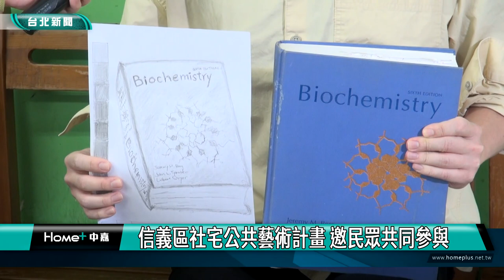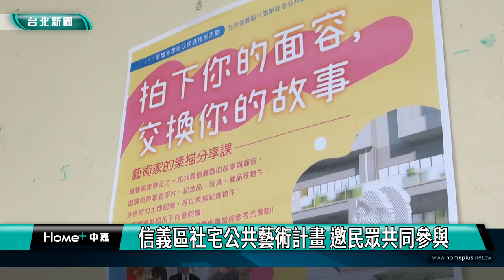台北|社宅|信義區社宅公共藝術計畫 邀民眾共同參與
台北市信義區六張犁社宅及三興段社宅的公共藝術設置計畫已經開始啟動，執行單位特別結合藝術家與信義社區大學，舉辦一場「拍下你的面容，交換你的故事」素描分享課，收集在地故事與參與民眾的肖像照，活動照片也將提供給韓國藝術家作為社宅公共藝術的創作參考，也藉此機會帶領民眾透過藝術家的計畫，連結與社宅之間的情感。